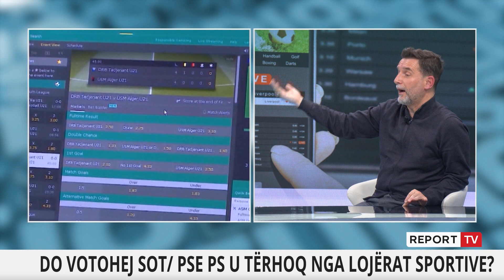Erion Braçe tregon pse u tërhoq PS nga bastet sportive